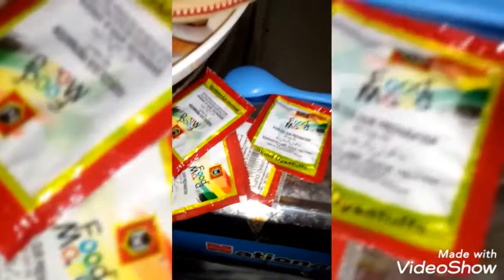Water melon 🍈 🍉🍉 peel's-Waist material of Maraba Colourful_